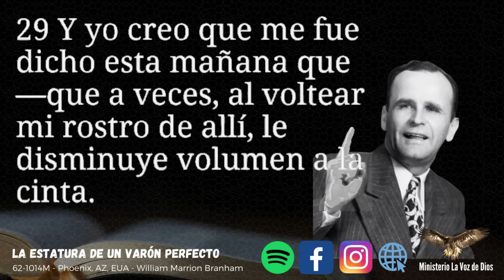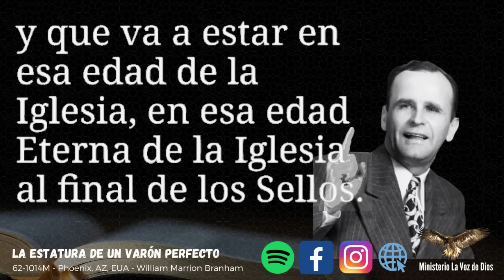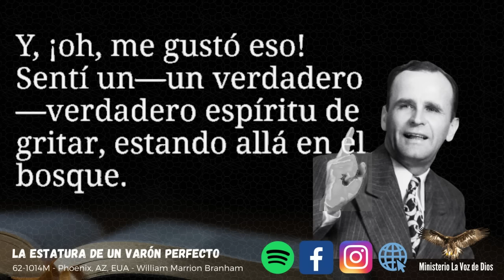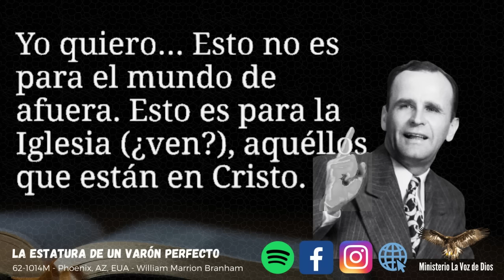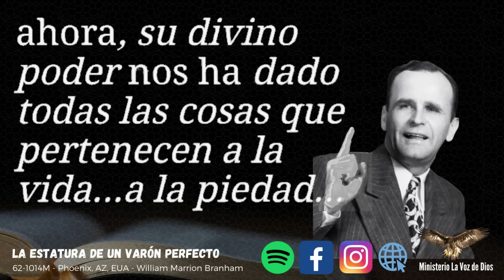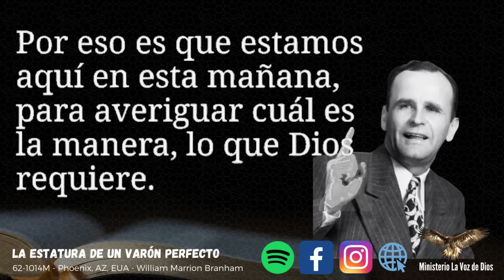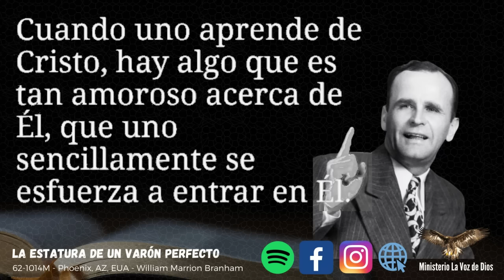La Estatura De Un Varón Perfecto Hno William Marrion Branham